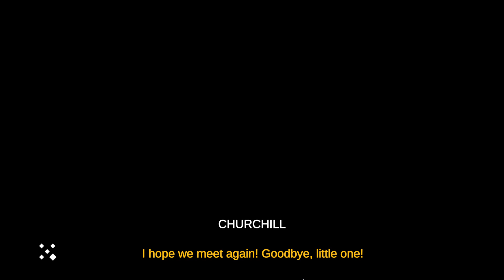Night fisherman / Ночной рыбак ★ Gameplay & Walkthrough ★ PC Steam [ Free to Play ] game 2020